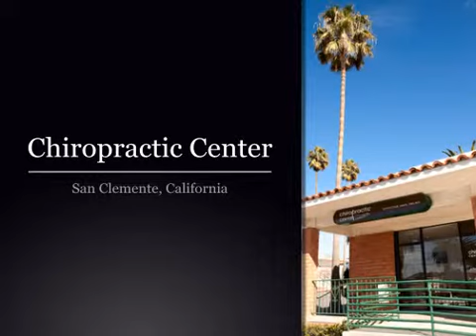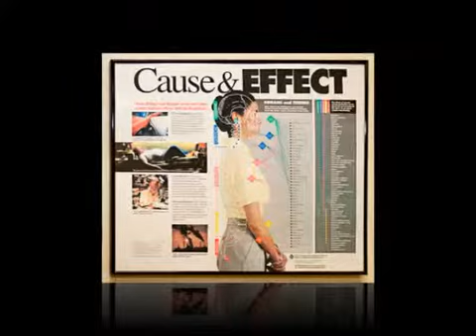Chiropractic Center: San Clemente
Chiropractic Center is a Gonstead chiropractic office located in San Clemente CA run by doctors Michael Kreutz and Tyler Johnson. In addition to chiropractic services in house services include; Massage therapy, Skin Care, Fitness training and rehab. 1502 N. El Camino Real San Clemente CA 92672. Currently Accepting New Patients